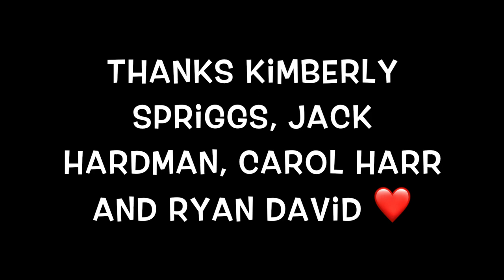SUGAR LOVE SHOW BEL RTL TOUT POUR LA MUSIQUE CEDRIC GODARD EMISSION PROGRAM RADIO TELEVISION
with this channel i share my passion for the art of drag
if you love drag queens as i do just joing us and help us to build a better world!